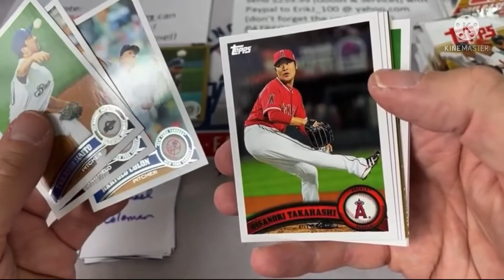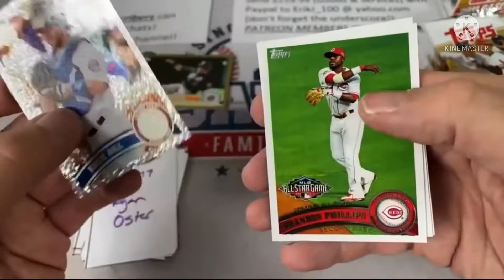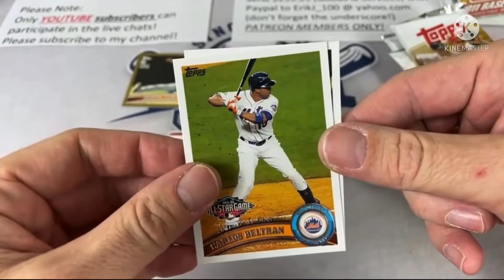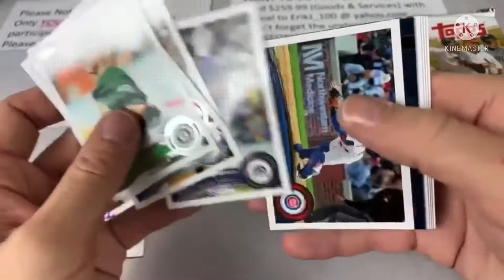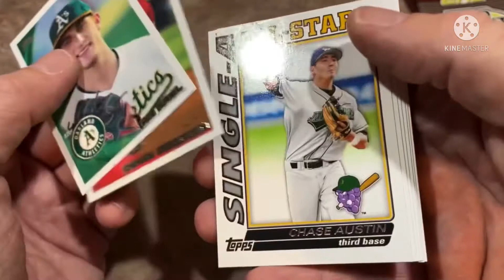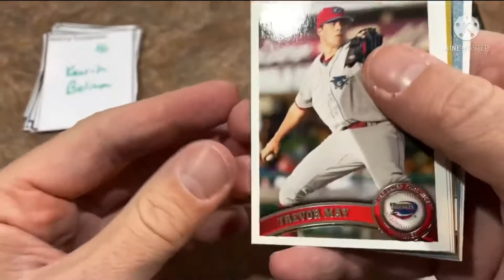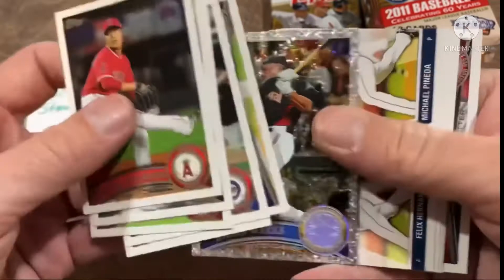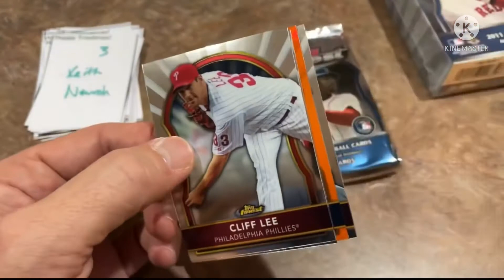50 Subscribers Special! All Mike Trout rookie card pulls from Jabs Family’s Troutmas!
Here are all of the highlights (Mike Trout rookie card pulls) from Jabs Family’s epic baseball card event, Troutmas!